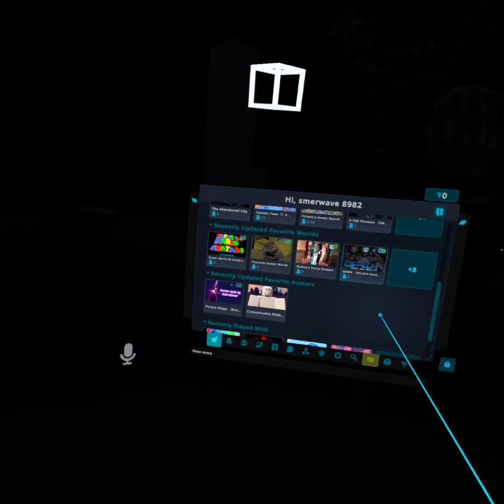Goofy Mario and Luigi / Lore storyline of the Missing Blue and Green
I was sooooo bored I didn’t know what to post

This is cringe lmao